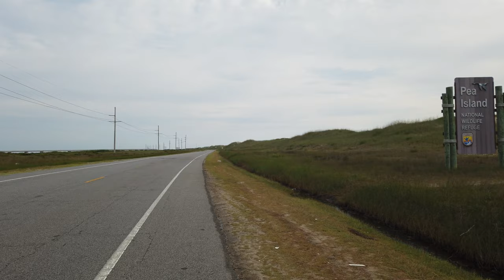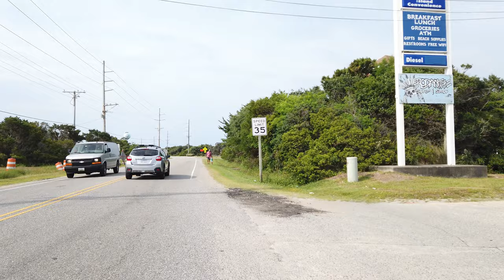65 Minute - [4k] Outer Banks - Cape Hatteras - Indoor Silent Biking Cycling Tour - Workout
Biking around the beautiful Outer Banks area OBX.  I go into neighborhoods and along the roadways.  This is one of many videos on my travel vlog.  I created this channel to inspire people to go out and see the world and to document and share videos of different places I have personally visited. Many viewers enjoy watching my videos while exercising on a treadmill, stationary bike, or elliptical while others play it in the background while at work.

The sights and sounds you hear are authentic. Other than inserting word captions, this video was NOT edited. Please let me know what you think by leaving a comment.